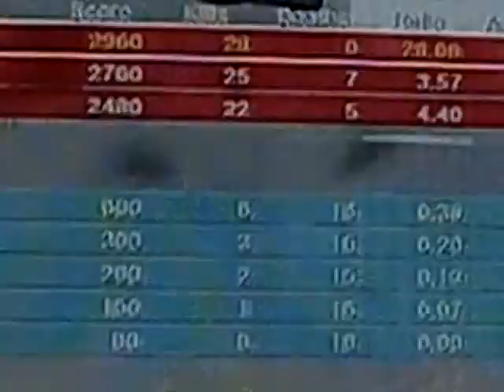Black Ops: 28-0 Summit TDM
This is [MRKM]thecreeper5493 with a perfect game on Summit.